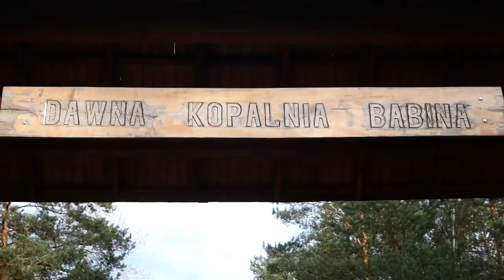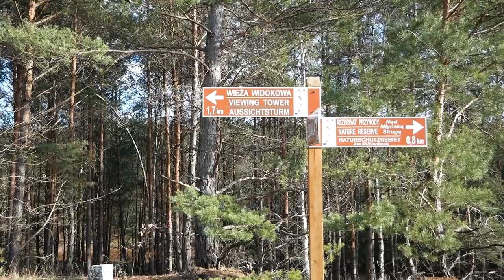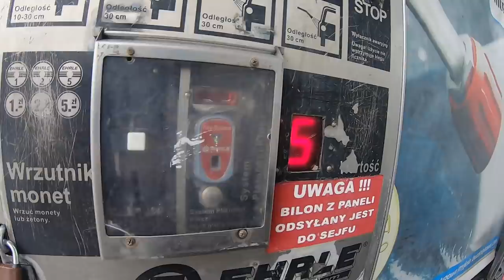😮 CO BYŁO POD PLASTIKAMI W DUCATO ? + WYCIECZKA do Geoparku Łuk Mużakowa 🏞🏕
🧴Kod zniżkowy na produkty YFood: PODROZOVANIE10

Co w dzisiejszym odcinku? Lecimy dalej z przebudową busa na kampera. W oczekiwaniu na przyjazd narzędzi Łukasz ściągnął wszystkie plastiki w Ducato (te na pace) i pojechał na myjnię dokładnie oblać auto żeby zobaczyć, czy gdzieś nie ma przecieków. Tym samym sprawdzi szczelność auta zanim położymy na nim izolację. W tym czasie Kasia wybrała się na samotną wycieczkę do Parku Krajobrazowego Łuk Mużakowa, który uważany jest za jedyną na Ziemi morenę czołową widoczną z kosmosu. Teren parku pokryty jest KOLOROWYMI 🎨 jeziorami, które są pozostałością po kopalni węgla brunatnego. Przepiękne miejsce - jeśli znacie w lubuskim lub oklicy równie piękne miejsca to dajcie nam znać w komentarzu. Wybierzemy się tam w przerwie budowy kampera :)

📖 Czy wiesz, że napisaliśmy książkę o naszych pierwszych miesiącach życia w vanie! Książka nazywa się "Wielki wóz" i jest to opowieść o van life na pełen etat, o marzeniach i nakazie do wymarszu, który wielu słyszy w swoim sercu. Więcej tutaj